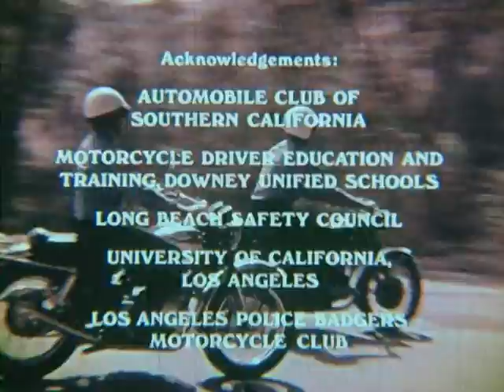Motorcycle Driving Tactics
From around 1970, here is a motorcycle safety education film.  Enjoy and RIDE SAFE!